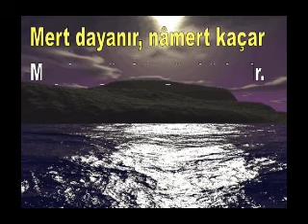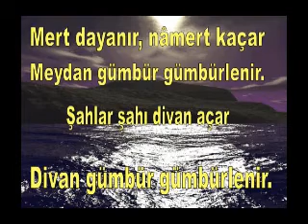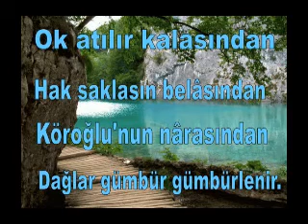MEYDAN GÜMBÜR GÜMBÜRLENİR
KÖROĞLU'nun mısraları AHMET ŞAFAK'ın yorumuyla paylaşımda.